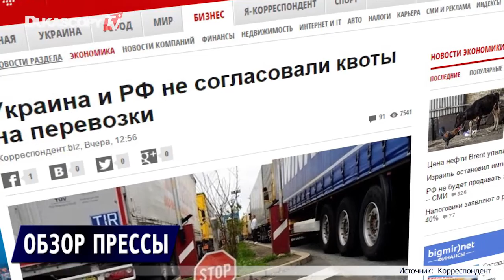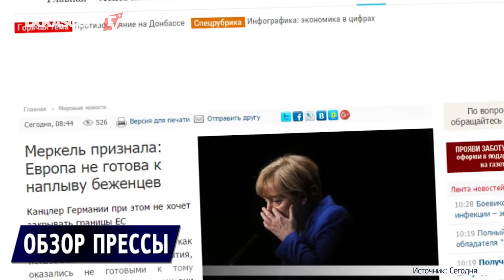Обвал нефти до $20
Цены на нефть могут обвалиться до $20;
Украина и РФ не согласовали квоты на перевозки;
Европа не готова к наплыву беженцев